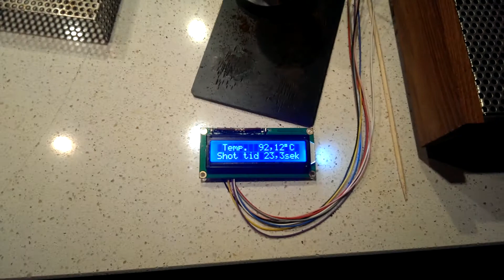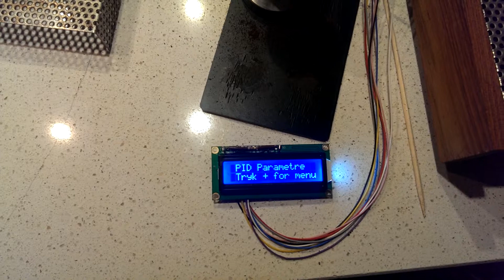Arduino menu system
Menu systemet på min espressomaskine